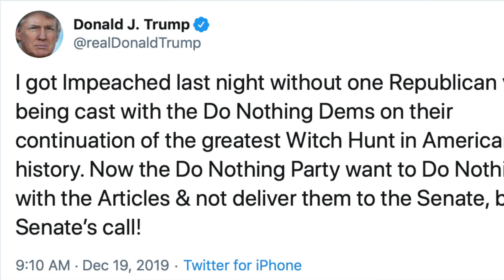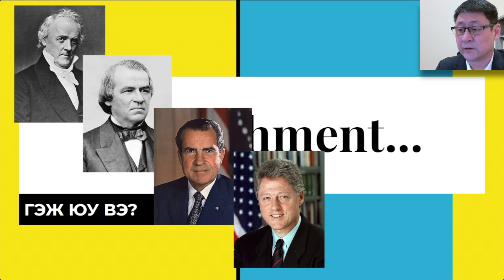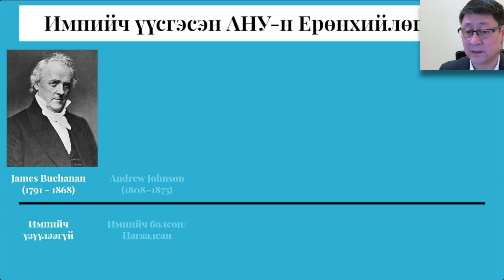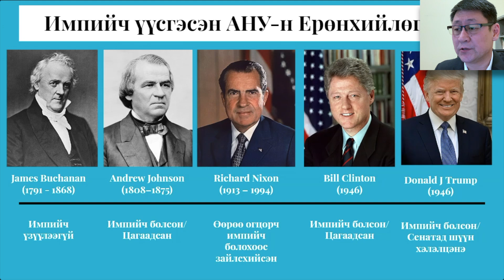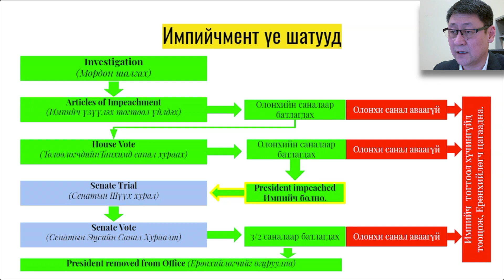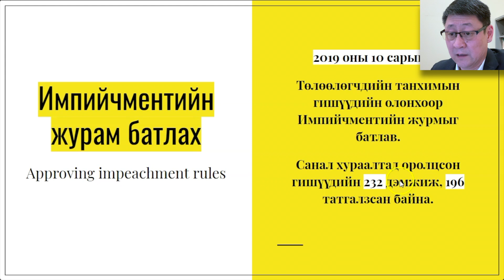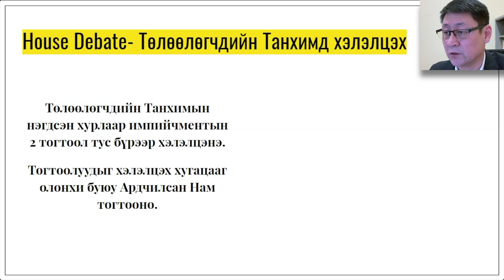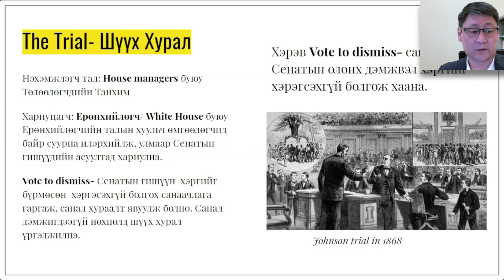ИМПИЙЧМЕНТ ГЭЖ ЮУ ВЭ? | IMPEACHMENT EXPLAINED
АНУ-н түүхэнд импийчмент хариуцлага хүлээлгэсэн Ерөнхийлөгчид:
17 дахь Ерөнхийлөгч - Andrew Johnson - 1868 - impeached / acquitted
42 дахь Ерөнхийлөгч - Bill Clinton - 1998 - Impeached/ acquitted./
45 дахь Ерөнхийлөгч Donald Trump - 2019 - Impeached/ pending Senate trial.

Импийчмент хариуцлага үүсгэж шалгасан Ерөнхийлөгчид:
15 дахь Ерөнхийлөгч - James Buchanan - 1860  - not impeached.
37 дахь Ерөнхийлөгч- Richard Nixon - - 1974 - /resigned/ -

Импийчмент процес/ дараалал:

НЭГ: Initiation- Импийчмент процесыг албан ёсоор эхлүүлэх.
2019 оны 09 сарын 24-нд Конгрессын Төлөөлөгчдийн Танхимын Дарга Нэнси Пелоси (Nancy Pelosi) Ерөнхийлөгч Доналд Трампийг импийч хийх процесыг албан ёсоор зарлав.

ХОЁР: Closed-door testimony- ХААЛТТАЙ СОНСГОЛ: Мөрдөн байцаах ажиллагаанд оролцсон Хороод:
- Intelligence;
- Oversight and Reform;
- Foreign Affairs;
- Ways and Means;
- Financial Services;
Мэдүүлэг өгсөн:
David Holmes, William Taylor

ГУРАВ: Approving impeachment rules- Импийчментийн журам батлах: 2019 оны 10 сарын 31-нд Төлөөлөгчдийн танхимын гишүүдийн олонхоор Импийчментийн журмыг батлав.
Санал хураалтад оролцсон гишүүдийн 232 дэмжиж, 196 татгалзсан байна.

ДӨРӨВ: Intelligence Committee public hearings-  НЭЭЛТТЭЙ СОНСГОЛ:
Intelligence Committee-д олон нийтэд нээлттэй сонсгол явуулж, тус хорооны дарга (Adam B. Schiff), Конгресмэн (Devin Nunes) нар тус бүр 45 минут гэрч нараас асуулт тавив. Сонсгол 2019 оны 11 сарын 13-с 11 сарын 21-ны хооронд үргэлжлэв.

ТАВ: Intelligence Committee report - ТАГНУУЛЫН ХОРООНЫ ИЛТГЭЛ: 2019 оны 12 сарын 03-нд Тагнуулын Хороо (Intelligence Committee) -с гаргасан илтгэлийг Хууль Зүйн Хороонд илгээхээр батлав. Мөн илтгэлийг олон нийтэд нээлттэй нийтлэв.

ЗУРГАА: Judiciary Committee hearings- ХУУЛЬ ЗҮЙН ХОРООНЫ НЭЭЛТТЭЙ СОНСГОЛ: 2019 оны 12 сарын 4, 9-нд Тагнуулын Хорооноос гаргасан илтгэлийг сонссоны дараа Хууль Зүйн Хороонд дахин 2 сонсгол хийв. Эхний сонсгол нь хуулийн мэргэжилтнүүд Трамп хууль зөрчсөн эсэх үндэслэлээр санал хэлэв. Хоёр дахь сонсголооор тус хорооны хуульчид мөрдөн байцаалтын дүнг танилцуулав.

ДОЛОО: Proposed articles of impeachment- ИМПИЙЧМЕНТИЙН ТОГТООЛЫН ТӨСӨЛ САНААЧЛАХ: 2019 оны 12 сарын 10-нд Хууль Зүйн Хорооны Ардчилсан Намын олонхийн бүлгээс Ерөнхийлөгчийг эрх мэдлээ урвуулан ашигласан (Abuse of Power), Конгресийн шийдвэрийг зөрчсөн (Obstruction of Congress) гэх үндэслэлээр Импийчментийн 2 тогтооолын төсөл боловсруулж танилцуулав.

НАЙМ: Articles of impeachment - ИМПИЙЧМЕНТИЙН ТОГТООЛЫГ ХЭЛЭЛЦЭЖ БАТЛАХ: 2019 оны 12 сарын 11, 12 сарын 13-нд Төлөөлөгчдийн Танхимын Хууль зүйн хороо Импийчментийн 2 тогтоолыг олонхоор баталж Төлөөлөгчдийн Танхим (House)-д хэлэлцүүлэхээр тогтоол гаргав.

ЕС. House Debate- Төлөөлөгчдийн Танхимд хэлэлцэх:
2019 оны 12 сарын 18-нд Төлөөлөгчдийн Танхимын нэгдсэн хурлаар импийчментын 2 тогтоол тус бүрээр хэлэлцэх хугацааг 6 цаг байхаар баталж, улмаар тогтоол тус бүрээр гишүүд үг хэлэв.

АРАВ: HOUSE VOTE- ТӨЛӨӨЛӨГЧДИЙН ТАНХИМД САНАЛ ХУРААХ: Мөн өдөр (2019 оны 12 сарын 18-нд)  Төлөөлөгчдийн Танхимд санал хурааж 230/197 саналаар батлаад байна.

ДАРААГИЙН АЛХАМ:
АРВАН НЭГ: Senate Trial- Сенатын шүүн таслах хурал: Сенатаас Ерөнхийлөгчид Зарлан Дуудах Хуудас (Writ of summons) Илгээнэ.

АРВАН ХОЁР: The Trial- Шүүх Хурал: Шүүх хуралд Төлөөлөгчдийн Танхим нэхэмжлэгчээр оролцох бөгөөд Төлөөлөгчдийн Танхимыг House managers нар төлөөлнө. Харин хариуцагчаар White House буюу  Ерөнхийлөгч оролцох бөгөөд хэрэв Ерөнхийлөгч оролцохгүй бол Цагаан Ордны хуульч өмгөөлөгчид оролцоно.

АРВАН ГУРАВ: Deliberation - Сенат Шүүх хурлын дүнг хэлэлцэх

СҮҮЛЧИЙН АЛХАМ: АРВАН ДӨРӨВ: Senate vote - Сенатын гишүүдийн санал хураалт: Сенатын нэгдсэн хуралдаанаар Импийчментийн тогтоол тус бүрээр санал хураана.
Ерөнхийлөгчийн буруутайд тооцох Тогтоол батлагдахын тулд Сенатын гишүүдийн 2/3 санал хэрэгтэй. Хэрэв Сенат Импийчментийн тогтоолыг баталсан  нөхцөлд Ерөнхийлөгчийг буруутайд тооцож албан тушаалаас нь огцруулна.
Импийчментийн тогтоолууд Сенатад 2/3 санал аваагүй нөхцөлд тогтоолуудыг хэрэгсэхгүй болгож, Ерөнхийлөгчийг гэм буруугүйд тооцож цагаатгана.

Өнөөгийн Сенатын хүчний харьцаа:
- Ардчилсан Нам - 45,
- Бүгд Найрамдах Нам -53 суудалтай,
(2 суудал эзэнгүй байгаа)
Трампийг огцруулахын тулд 67-с доошгүй санал хэрэгтэй.